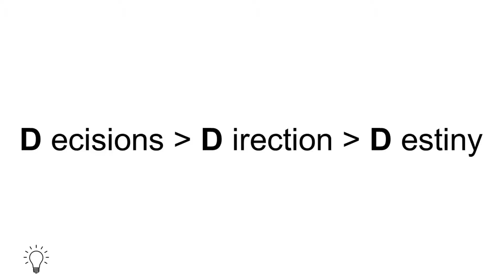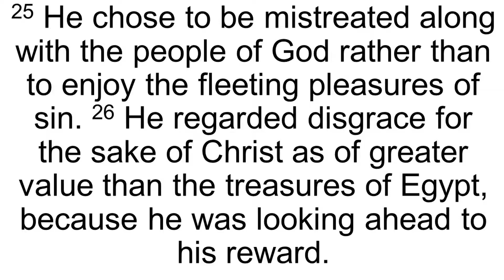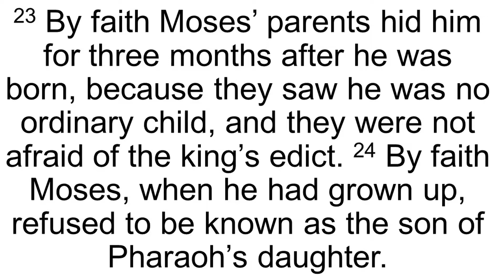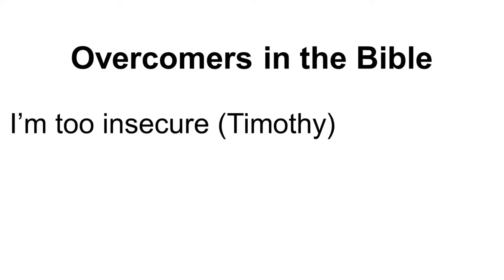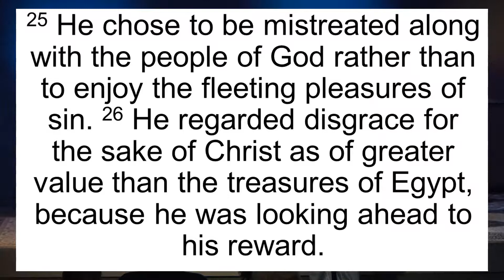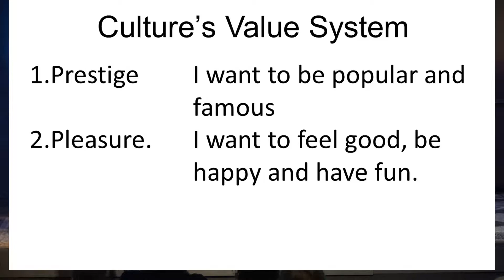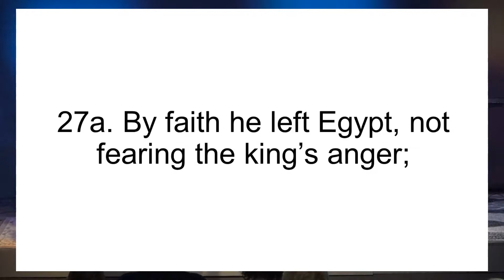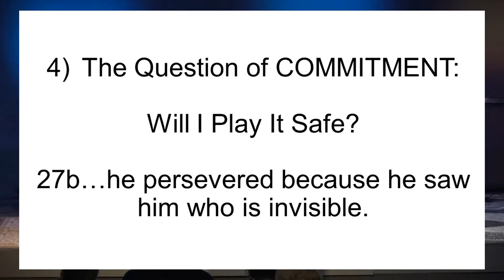Inspired ... for life = Pastor David Harris = Connect Church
Weekend Experience message from Pastor David Harris titled "Inspired ... for life"

We gather every Sunday at 10:00am

Reach Wide - Teach Deep - Unleash Compassion